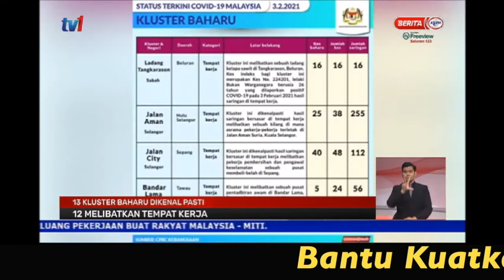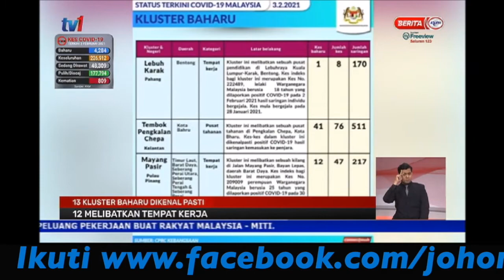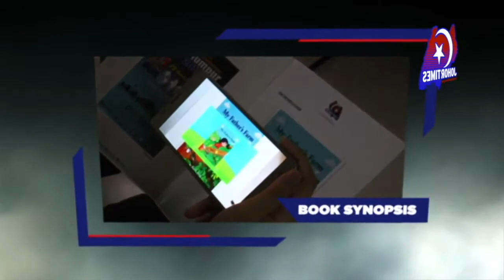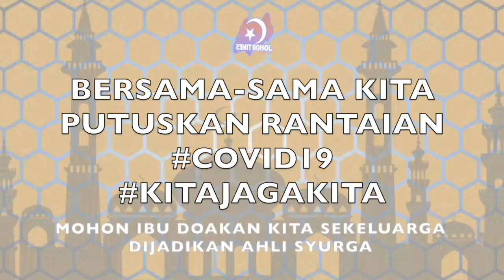13 KLUSTER BAHARU DIKENAL PASTI 12 MELIBATKAN TEMPAT KERJA